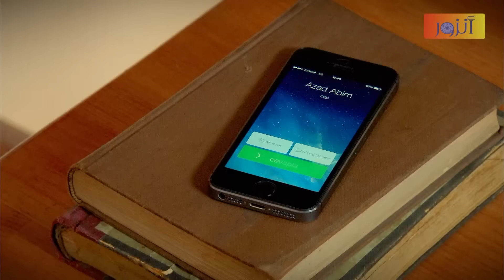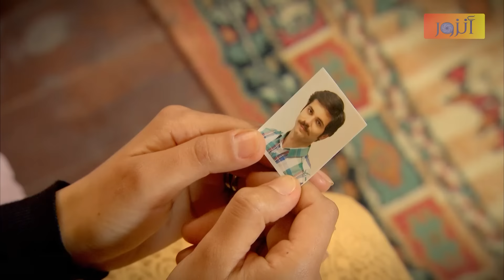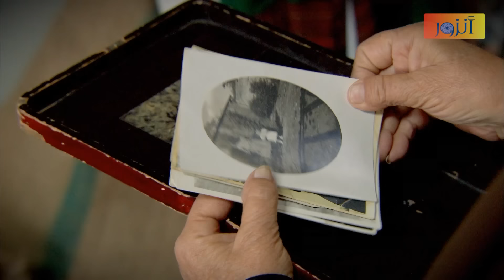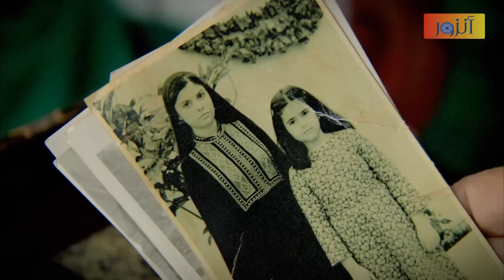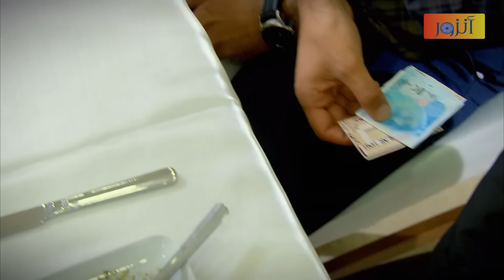مسلسل زهرة القصر ـ الحلقة 21 الحادية والعشرون كاملة ـ الجزء الأول | Zehrat Alqser 1 HD